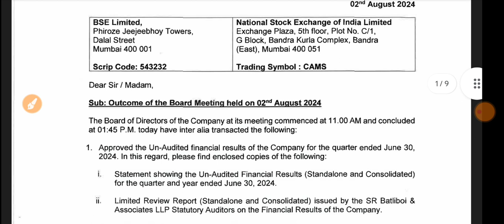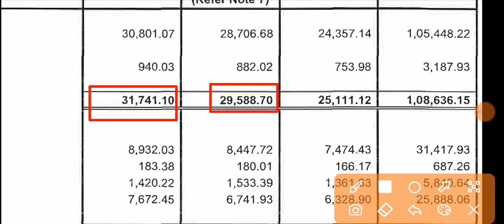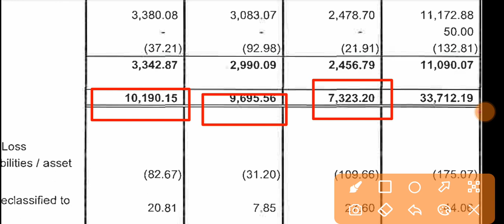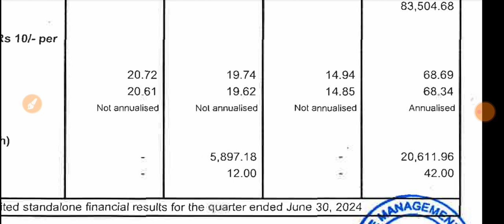Cams Q1 Results 🔴 Cams Result 🔴 Computer Age Management Services Share Latest News 🔴 Cams Share News